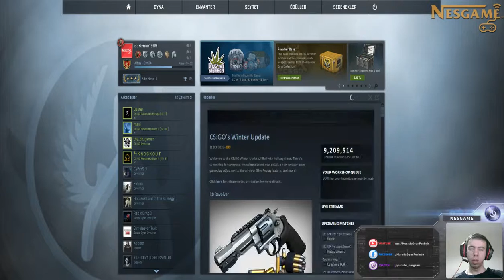▪ Counter-Strike G.O - Elit Takım [ REKABETÇİ ]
Mikrofonun Sesini Açmayı Unutmuşum Kusura Bakmayın, Siz Beni Konuşmuyor Farzedin ve Videonun Keyfini Çıkarın =) Bu Hafta Takımımız Elit 'di Ve Evet Beni Taşıdılar, Şaka Lan Şaka Ben Taşınacak Adam mıyım. Ayrıca Taşınmadım Aynı Evdeyim :P